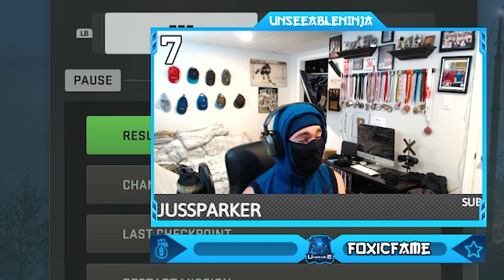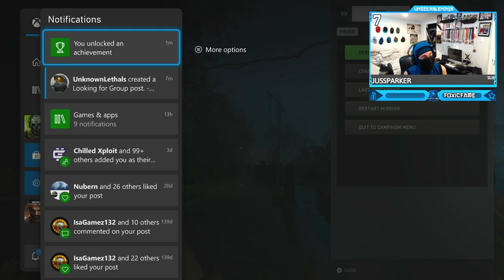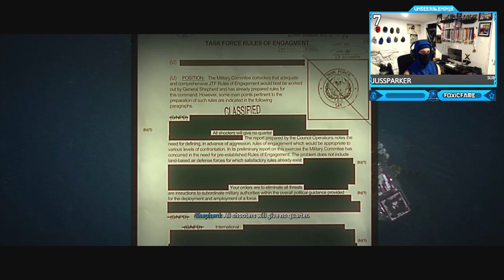Call of Duty: Modern Warfare 2 - Full Campaign Walkthrough!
Call of Duty: Modern Warfare 2 - Full Campaign Walkthrough Gameplay - COD MWII 2022 - Full Game !!  @UnseeableNinja
New gameplay innovations. All-new gun handling. Advanced AI. Modern Warfare® II bring you a global campaign, immersive multiplayer combat and narrative-driven Special Ops.
Timestamps ⏱
0:00 - Intro
1:40 - Mission #1 - Strike
5:19 - Next in Line Cutscene
8:06 - Mission #2 - Kill or Capture
28:48 - American Missile Cutscene
31:43 - Mission #3 - Wetwork
40:15 - Mission #4 - Tradecraft
48:19 - Mission #5 - Boderline
1:01:44 - Welcome to Las Almas Cutscene
1:05:29 - Mission #6 - Cartel Protection
1:19:33 - Shadow Company Cutscene
1:20:37 - Mission #7 - Close Air AC-130 Gunship
1:31:52 - Target Acquired Cutscene
1:32:10 - Mission #8 - Hardpoint AC-130 Gunship
1:42:26 - To Hot To Hold Cutscene
1:46:16 - Mission #9 - Recon by Fire Ghillie Sniper
2:24:15 - Proof of Life Cutscene
2:37:27 - Mission #10 - Violence and Timing
2:57:36 - Ave Maria Cutscene
3:00:02 - Mission #11 - El Sin Nombre
3:24:28 - Deal with the Devil
3:28:33 - Mission #12 - Dark Water
3:40:09 - Enemy at the Gate Cutscene
3:43:38 - Mission #13 - Alone
4:15:16 - No one Fights Alone Cutscene
4:18:12 - Mission #14 - Prison Break
4:41:26 - Mission #15 - Hindsight
4:46:06 - Against are Own Cutscene
4:49:27 - Mission #16 - Ghost Team
5:11:04 - The Bitter End Cutscene
5:14:06 - Final Mission - Countdown
5:32:47 - Bigger Fish
5:35:04 - Meal Service No Russian Cutscene
5:36:56 - Outro